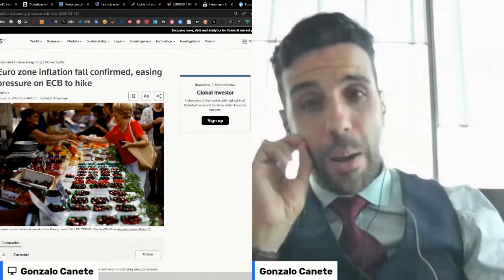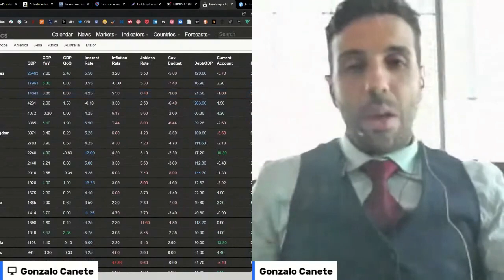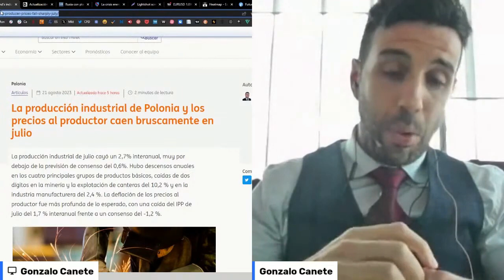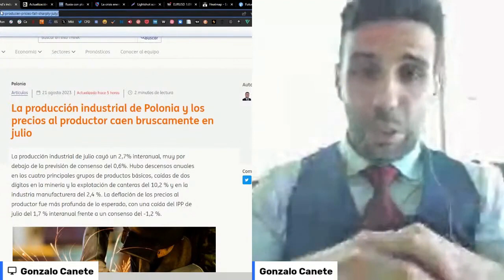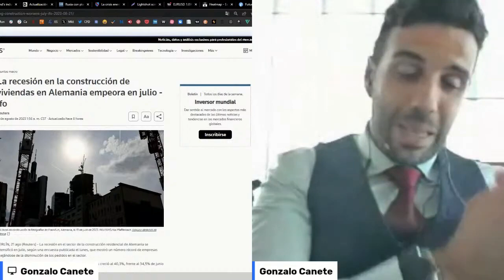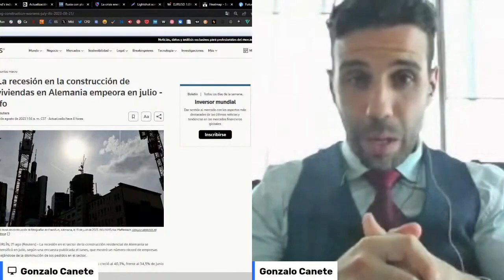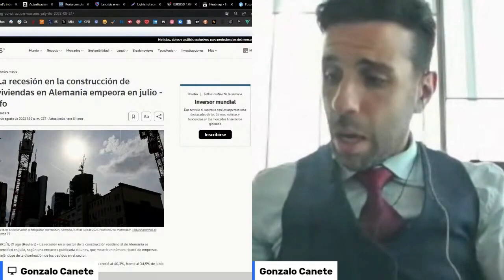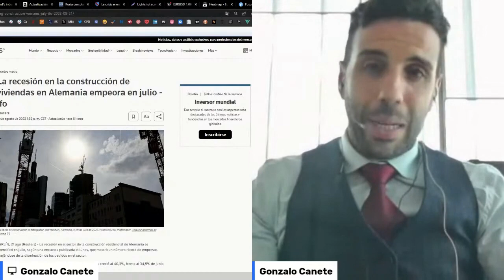Datos: Europa entrando en Recesión, Polonia, Holanda & Alemania.